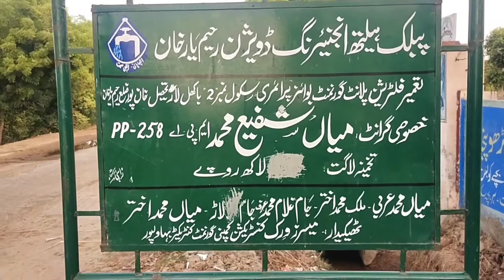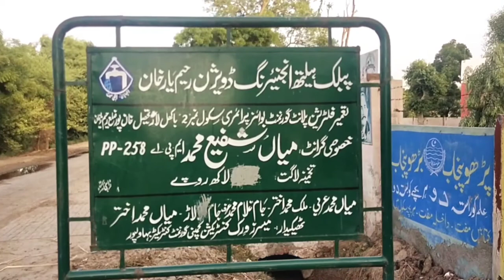Daily drinking water from Filtration Plant | Pind Punjab